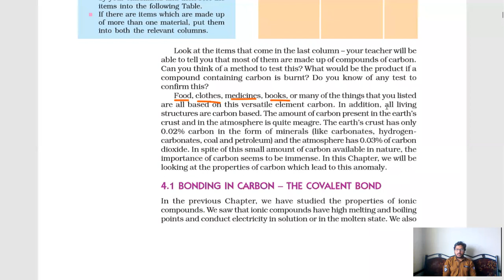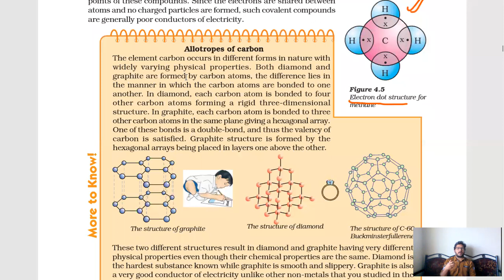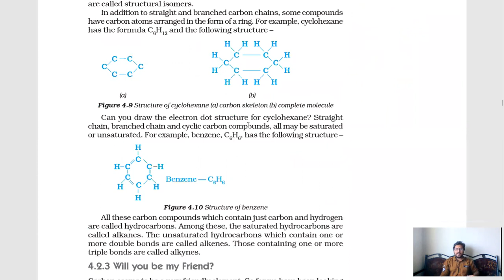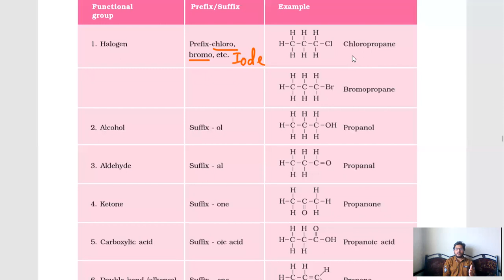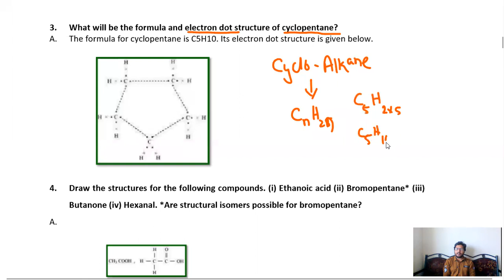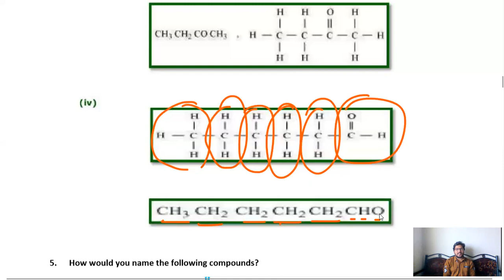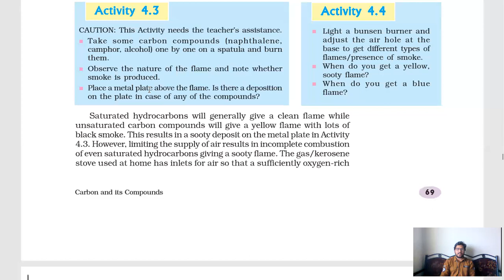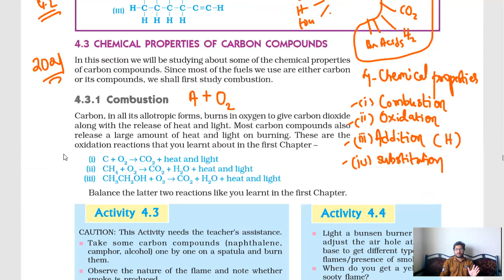Class 10 Carbon and its compounds lecture 7